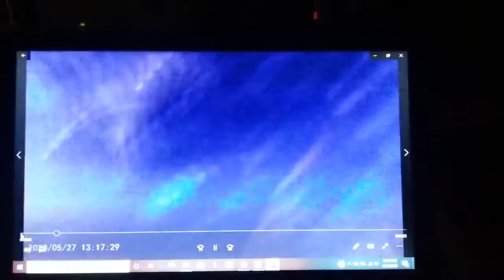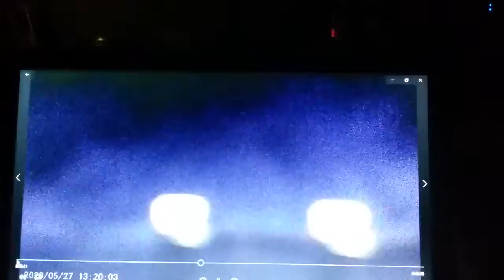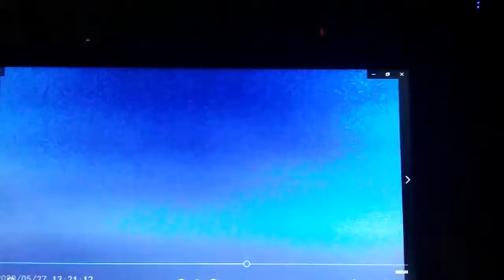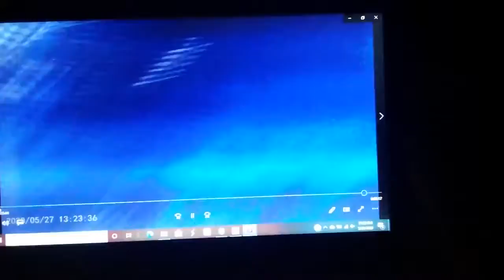New Acpotek nv too lightweight and no auto focus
ALL MY VIDEOS ARE ONES I RECORD MYSELF. ON MY PHONE (S) AND CAMERAS AND NIGHT VISION STRAIGHT TO MY CHANNEL ON YT.
I'VE BEEN CENSORED SO SOME OF MY FILES ARE EMPTY. I LEFT THEM THERE TO SHOW YOU THAT ALL PLATFORMS ARE BIASED AND POLITICAL.
I AM ON FB TWITTER MESSENGER GAB INSTAGRAM (I DONT USE) EBAY ...
I ENCOUNTERED IN 2012 13 GIANT NEANDERTHALS IN MY YARD. THAT STARTED A 8  YEAR JOURNEY OF SEARCHING OUT ALL INFORMATION AND STORIES TO RESEARCH AND GAIN KNOWLEDGE. I HAVE WATCHED EVERYTHING YOUTUBE  HAS ON THE CRYPTID SUBJECT AND MORE,  NEANDERTHALS DOGMAN BIGFOOT. IN EPWORTH GA.
MAXX AND I TAKE WALKS EVERYDAY AND POST THE VIDS. I LIVE A STRAIGHT 6 MILES OVER FROM THE SASQUATCH HOUSE. THEY ARE HERE TOO. I LIVE ABOVE THE OCOEE RIVER AND THIS IS THEIR SUMMERING SIGHT. WE HAVE UFOS HERE OVER HEAD EVERYDAY. I TRY TO GET THEM ALL ON FILM AND NIGHTVISION
FOR YOU. I AM HOLDING MAXXS LEASH A CAMERA AND MY PHONE AND THE NIGHTVISION. NOT SUCCESSFUL SO MY STUFFS HARD TO WATCH. I AM SORRY ABOUT THAT AND TRY TO DO BETTER EVERYTIME I FILM. I CANT FIND AN ALL IN ONE UNIT THAT SELF FOCUS SELF RECORD TAKES PICTURES  AND VID AND POSTS ONLINE.  AND HAS EYESHINE TECHNOLOGY. IT IS NOT OUT THERE. PLEASE.
MAXX AND I THANK YOU FOR TAKING YOUR TIME AND COMMENTING. OR READING MY REPLIES TO FIND OUT WHATS GOING ON. TY AND GBY. BB AND MAXX.